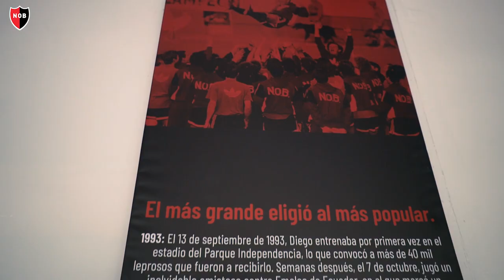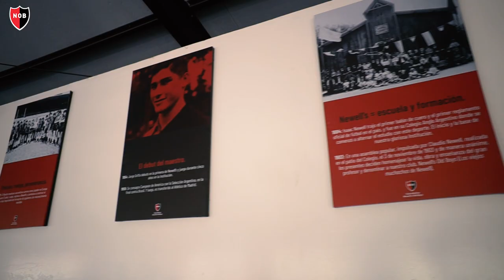Reformas en el gimnasio de juveniles